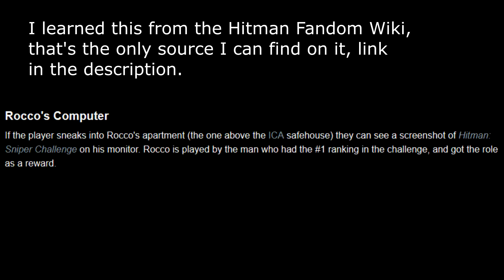An In-Depth Look at World of Tomorrow - Hit Me Baby 47 More Times: Episode 3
The third episode in my series examining the recent trilogy of Hitman games level by level. This video covers the second main mission of the series, World of Tomorrow, on the Sapienza map.

References:
Oddheader "Top 10 Video Game Discoveries & Mysteries 2018"

The next episode will cover the mission A Gilded Cage, on the Marrakesh map.

Table of Contents:

Intro, Story, Setting, & Characters -- 00:00
Mission Stories & Notable Kills -- 19:32
Easter Eggs & Notable Details -- 46:30
Conclusion -- 56:03